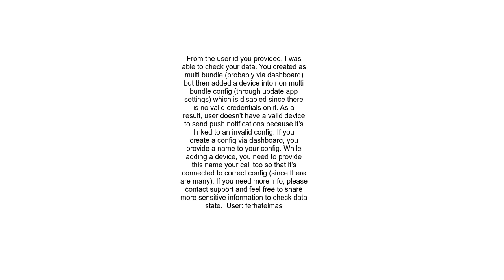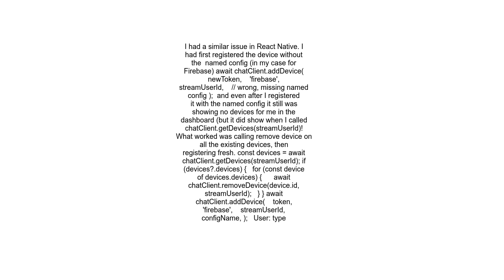GetStream User has no enabled devices associated on Firebase push notification for flutter android